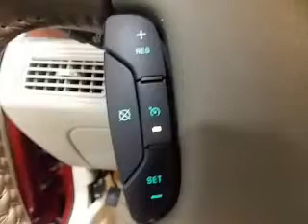2007 Buick LaCrosse - Owosso MI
Year: 2007
Make: Buick
Model: LaCrosse
Trim: CXL
Engine: 3.8 liter 6 cylinder 12 valve
Transmission: 4-Speed Automatic
Color: Red
Mileage: 87939
Address:
1500 E. Main St.